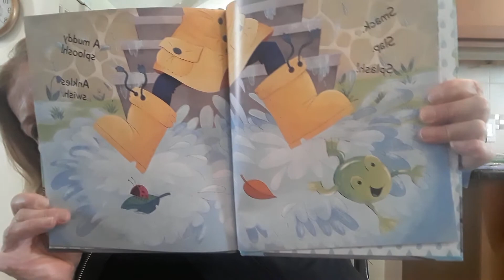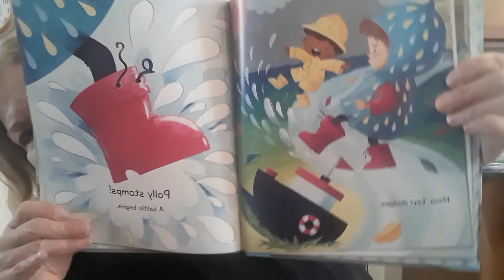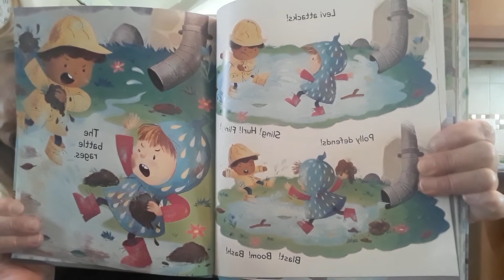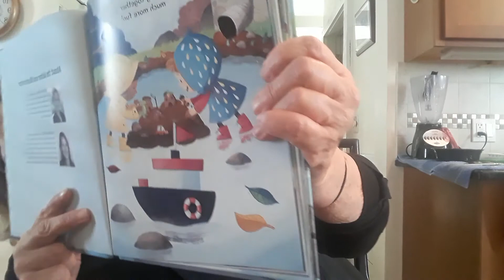After The Rain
The rain had stopped, Levi and Polly were out with their toy boats trying to claim territorial rights to the gutter rain overflow to the grate.  As the water was subsiding, they realized that they needed to work together to  build a makeshift damn that  would let them retain the last bit of water to allow them to continue on playing with their boats.